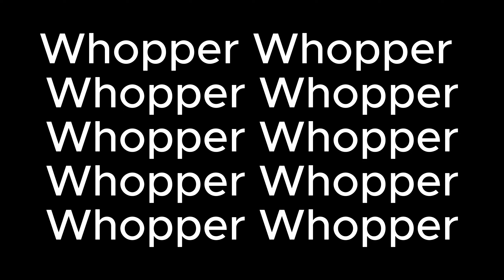"You cant disassemble me"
WhopperWhopperWhopperWhopperWhopperWhopperWhopperWhopperWhopperWhopperWhopperWhopperWhopperWhopperWhopperWhopper.

⭐️ Items used
- Huion tablet + Pen
- Macbook

⭐️ Programs used
- Sketchbook pro
- Capcut